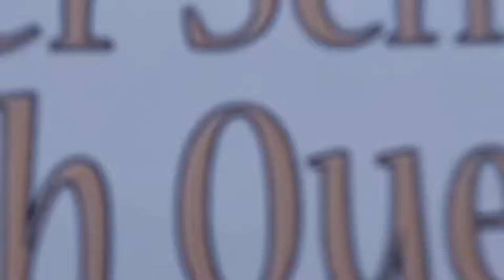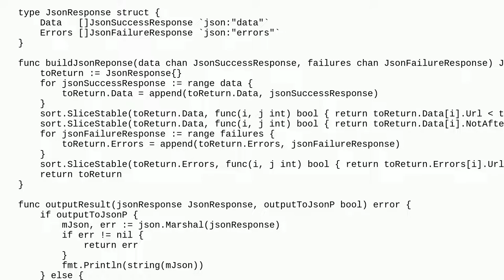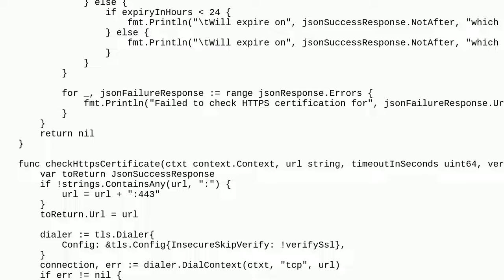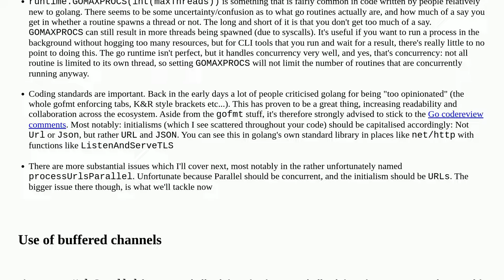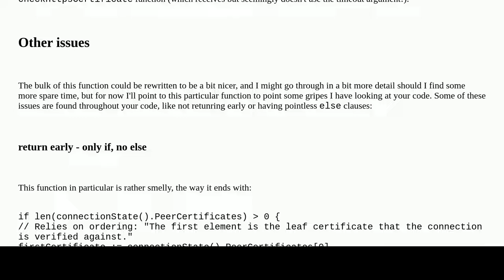Golang HTTPS certificate expiry checking CLI tool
A special thanks goes out to the community

  ssl concurrency console beginner go